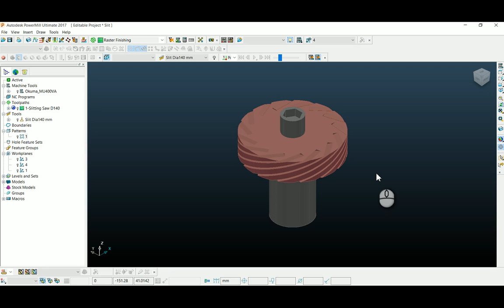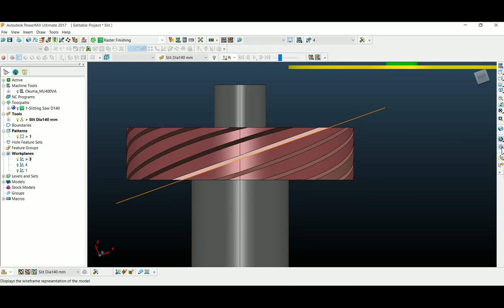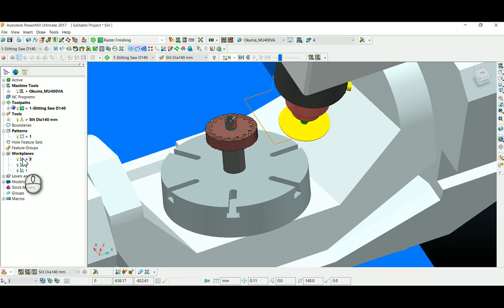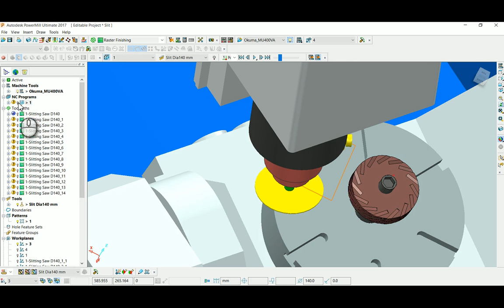Autodesk PowerMill - Slot Milling using Slitting Saw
Here is an example to machine narrow deep slot using Slitting saw instead of Endmill. This will help reduce cutting time and also we can cut even more than 50 mm depth having a slot width of even less than 2mm